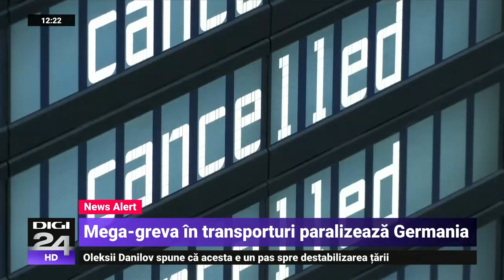Cea mai mare grevă de la reunificarea Germaniei. Transporturile sunt paralizate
Trenuri, autobuze și avioane stau în loc în Germania astăzi, după ce sindicaliștii au declarat zi de grevă națională. Sindicatele cer majorarea salariului minim cu cel puțin 500 de euro pe lună, din cauza inflației. Traficul pe distanțe lungi pe căile ferate e complet întrerupt, iar cel regional e blocat în mare parte. Aproape toate aeroporturile germane sunt în grevă, relatează BBC.